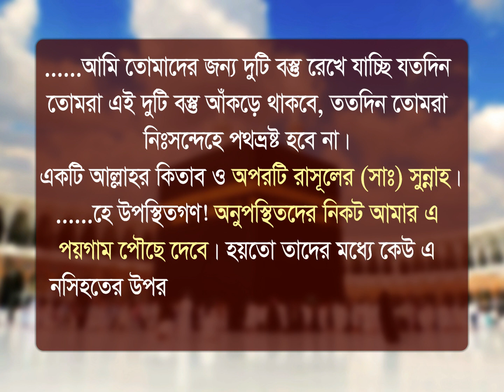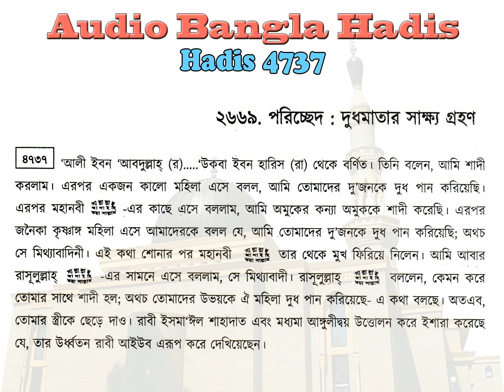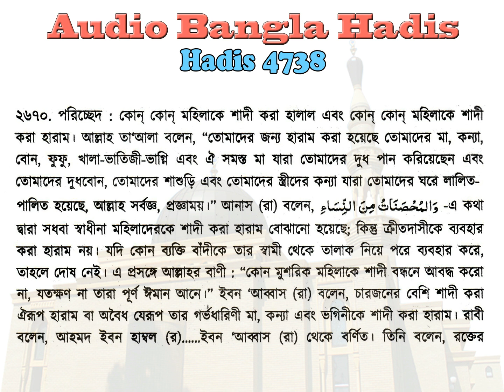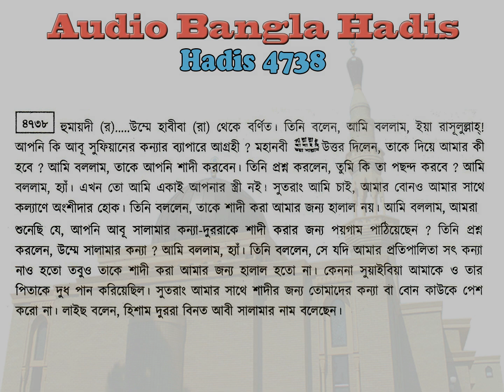বুখারী শরীফ বাংলা, ৮ম খন্ড, হাদিস ৪৭৩১-৪৭৩৮ | Bukhari Sharif Bangla, Hadis 4731-4738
এ পর্বে আপনারা ”বিয়ে-শাদী” সম্পর্কিত হাদিস শুনতে পারবেন। আমরা প্রতিনিয়ত বুখারী শরীফ হাদিস শেয়ার করার চেষ্টা করে যাচ্ছি। আমাদের উদ্দেশ্য আপনারা যাতে হাদিস শুনে এবং পড়ে বেশি বেশি জ্ঞান অর্জ্ঞন করতে পারেন।